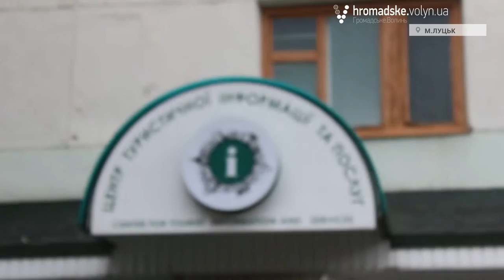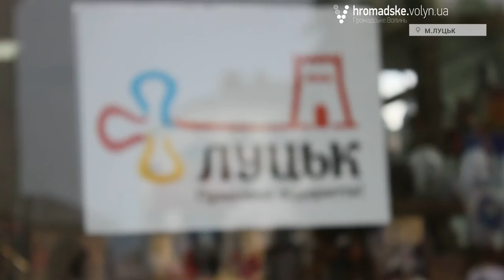Де придбати квитки на «Ніч у Луцькому замку»?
Квитки на «Ніч у Луцькому замку» незабаром подорожчають.